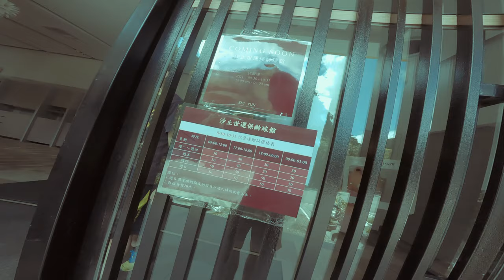甚麼!! 我們家旁邊有保齡球館 50元平價保齡球 走路去打保齡球 運動時間 台北台灣 Taipei Vlog 225 世運村保齡球館2021 全新開幕 生意超好~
世運村保齡球館2021 全新開幕 生意超好~
台北台灣 Taipei Vlog 225
甚麼!! 我們家旁邊有保齡球館 50元平價保齡球 一早走路去打保齡球 運動時間 .